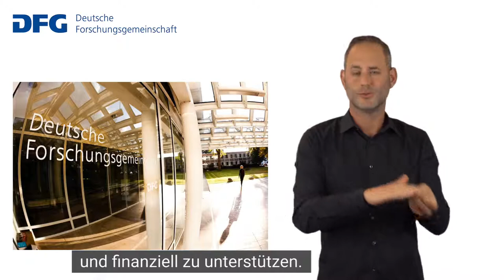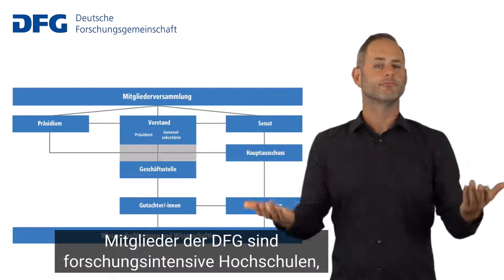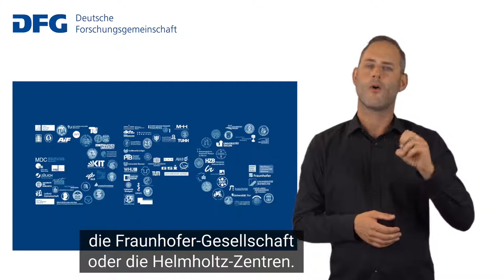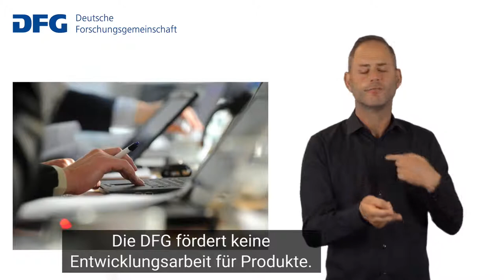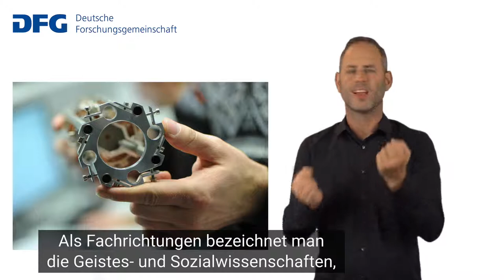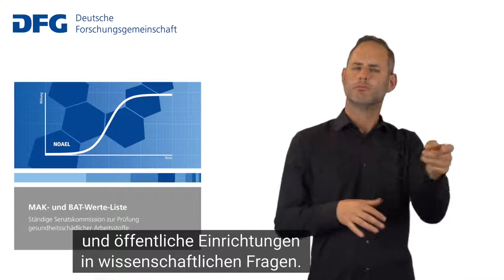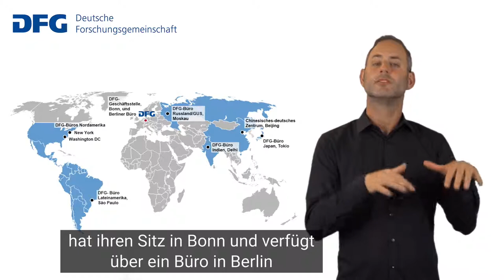Gebärdensprache: Die Deutsche Forschungsgemeinschaft (DFG) stellt sich vor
Dieser Kurzfilm stellt die DFG in Gebärdensprache vor.